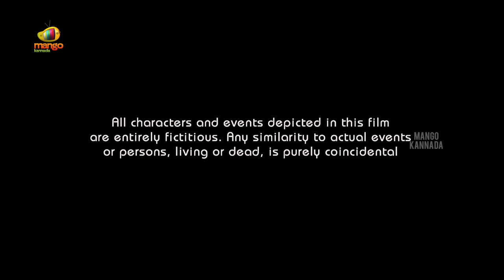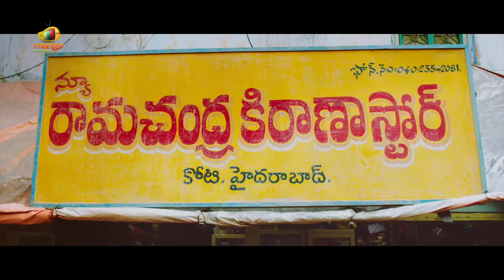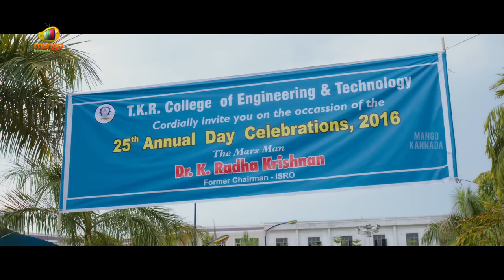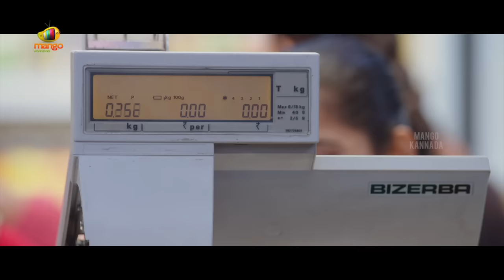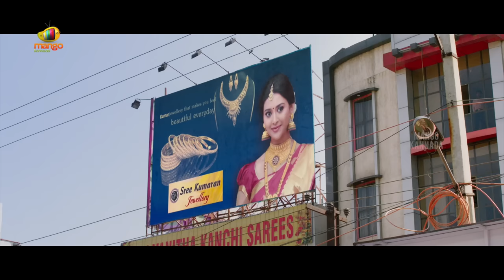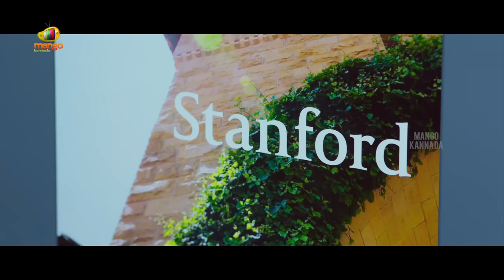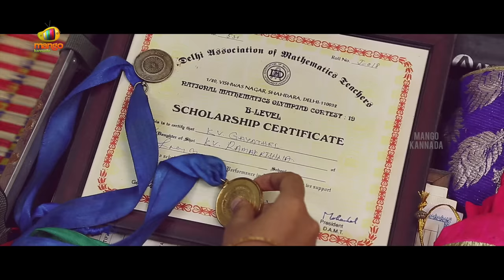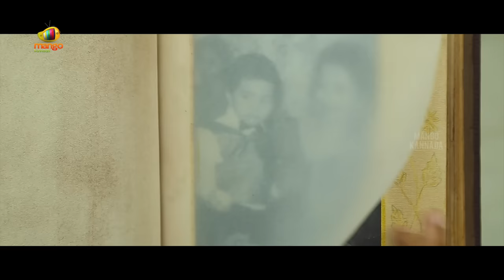Naavellaru Full Movie | Mohanlal | Gautami Tadimalla | Latest Sandalwood Movies | Mango Kannada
Naavellaru Full Movie exclusively on Mango Kannada. Naavellaru is the latest Kannada Dubbed movie starring Mohanlal and Gautami in the lead roles. The movie is written and directed by Chandra Sekhar Yeleti and produced by Sai Korrapati under Varahi Chalana Chitram. The music was composed by Mahesh Shankar and DOP by Rahul Shrivatsav.

Synopsis: Naavellaru is based on the lives of four different individuals. Sairam(Mohanlal) is a simple assistant manager in a supermarket who is eagerly looking to climb up the success ladder in his job.
Gayatri (Gautami) is a down-to-earth housewife who finds happiness in straightforward things and is always looking out for her friends and family members. Abhiram (Viswant Duddumpadi) is an intelligent college student who has big aims in life and always helps others around him.
Mahita (Raina Rao) is a cute schoolgirl who watches out for others before thinking about herself. How the lives of these four characters change in a matter of few days with an interesting incident forms the crux of the story.